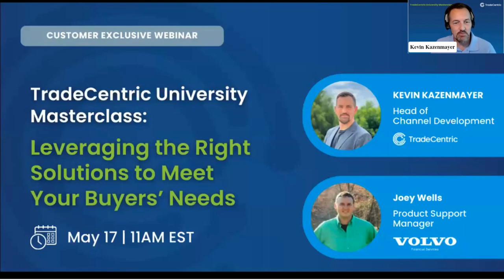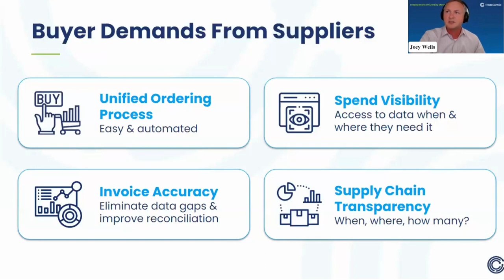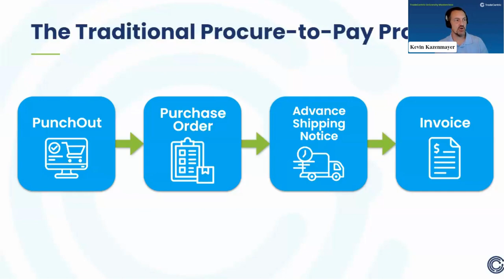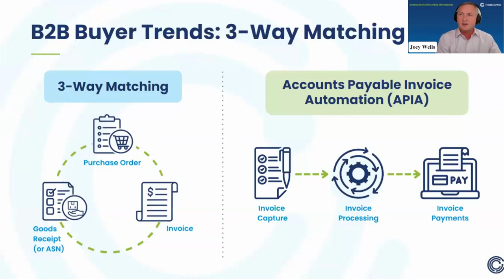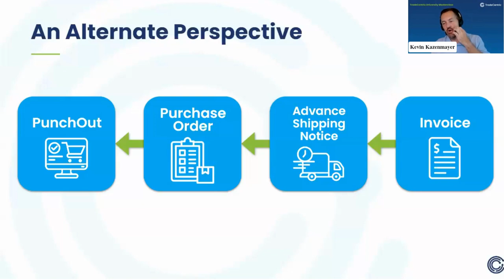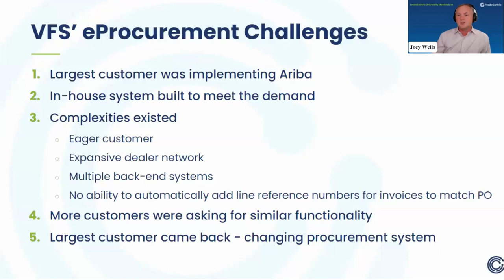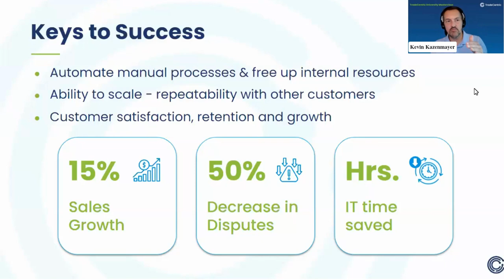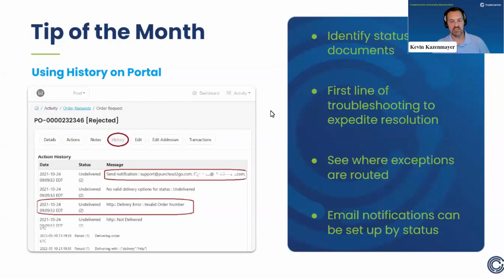TradeCentric University Masterclass: Leveraging the Right Solutions to Meet Your Buyers' Needs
B2B buyers share that their biggest purchasing pain point is manual processes that require too much time and too many resources, primarily relating to invoicing. Many suppliers are implementing Invoice Automation as a value-add solution for their customers. Understanding and meeting the invoice requirements of customers upfront not only provides competitive advantage, but it also increases engagement and adoption among buyers, helps suppliers get paid faster and drives sales due to minimal exceptions.